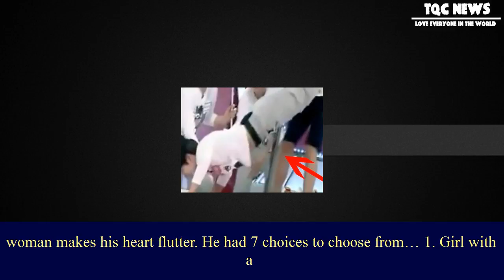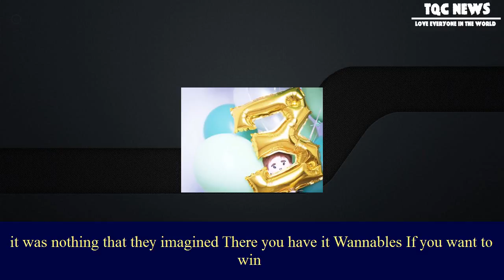[News Buzz] Kang daniel reveals what kind of woman makes his heart flutter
Kang daniel reveals what kind of woman makes his heart flutter